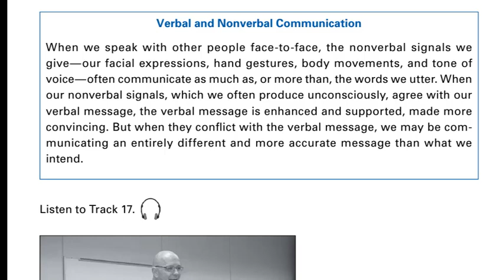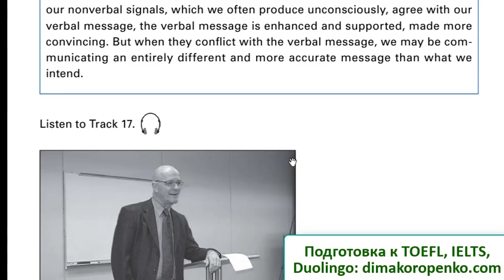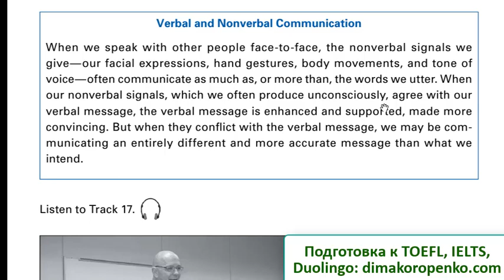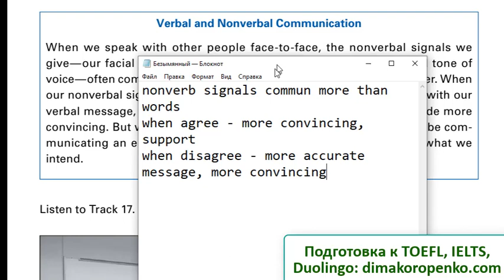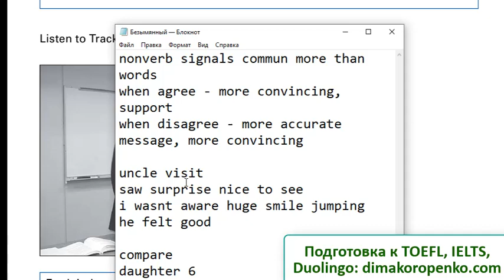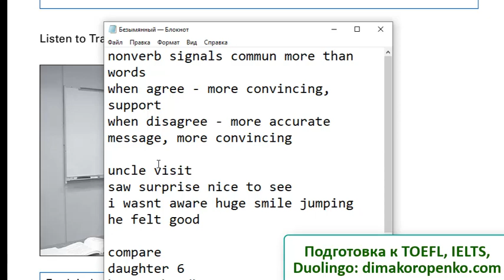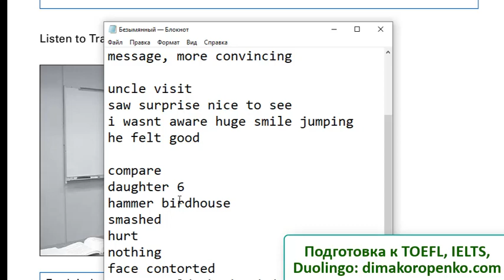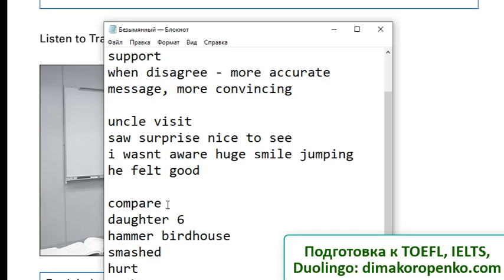TOEFL Speaking Question 3: Репетитор делает заметки и отвечает/Как делать заметки на TOEFL Speaking?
Лучший в мире видео-курс подготовки к Duolingo English Test Эффективная онлайн подготовка к Duolingo, IELTS, SAT, TOEFL, FCE...
Самоучитель "Расширяем свой словарный запас для IELTS, Duolingo, TOEFL, SAT, FCE, GRE..."
Мой уникальный самоучитель "Английский
с нуля - правильный старт" -
В этом уроке я отвечаю на практический вопрос из секции TOEFL Speaking - Question 3 (ранее вопрос номер 4).
Я показываю вам, как делать заметки и строить логику своего ответа для высокого балл за TOEFL Speaking.
Конечно, только опытный репетитор может качественно подготовить вас к TOEFL, IELTS, Duolingo, SAT - обращайтесь ко мне, я подготовил уже несколько сотен учеников к успешной сдаче тестов английского - почитайте отзывы на моих сайтах!
Практикуйтесь с максимальным количеством вопросов для TOEFL - это обеспечит вам максимальный балл.